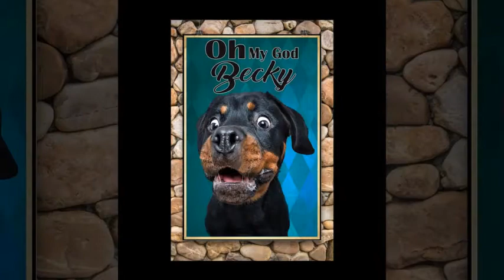Rottweiler oh my god becky poster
Ethanol is obtained by fermentation using glucose produced from sugar from the hydrolysis of starch, in the presence of yeast and temperature of less than 37 °C to produce ethanol. For instance, such a process might proceed by the conversion of sucrose by the enzyme invertase into glucose and fructose, then the conversion of glucose by the enzyme complex zymase into ethanol  Several species of the benign bacteria in the intestine use fermentation as a form of anaerobic metabolism. This metabolic reaction produces ethanol as a waste product. Thus, human bodies contain some quantity of alcohol endogenously produced by these bacteria. In rare cases, this can be sufficient to cause "auto-brewery syndrome" in which intoxicating quantities of alcohol are produced.